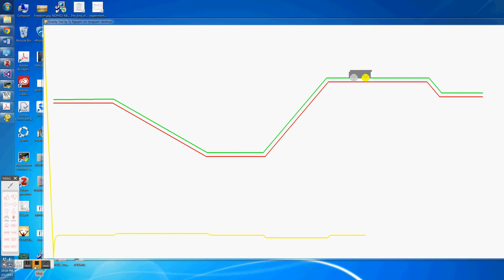Car simulation by Pygame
This is a demo of P-controller for a car running on slope terrain.  The yellow line presents the velocity value over distance.